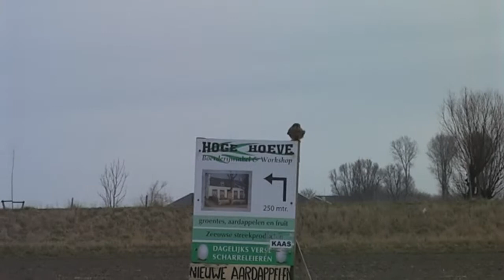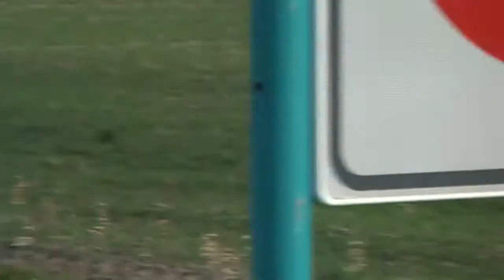roofvogels, gefilmd op Noord Beveland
Diverse roofvogels gefilmd op noord beveland.